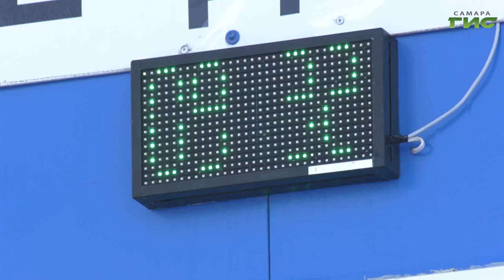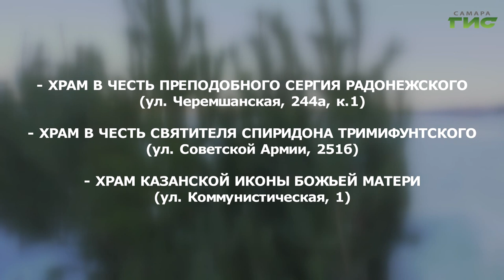В Самаре проверили готовность крещенской купели на Полевом спуске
Предстоящей ночью православные верующие будут отмечать Крещение господне. По традиции тысячи самарцев отправятся окунуться в крещенские купели. Всего в областном центре их организовали четыре. Традиционно главная - под полевым спуском. Первый заместитель главы Самары Владимир Василенко провел на месте выездное совещание, где обсудил вопрос безопасности горожан. Подробности у Светланы Тимофеевой.